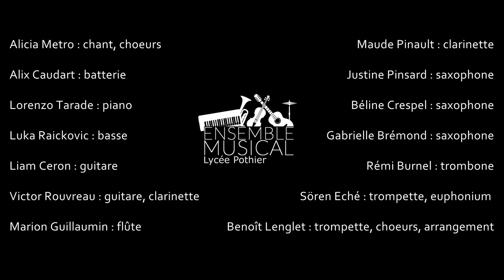Ne t'en fais pas sois heureux - ensemble musical lycée Pothier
Une vidéo musicale confinée réalisée par plusieurs membres de l'ensemble musical du Lycée Pothier et avec la participation d'anciens élèves venus en renfort.